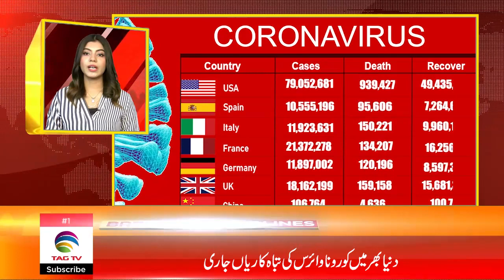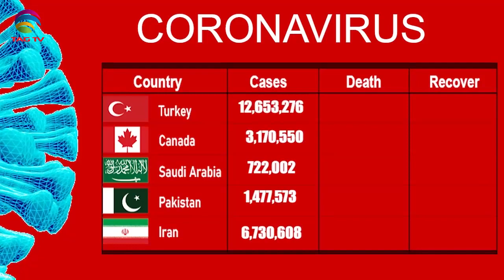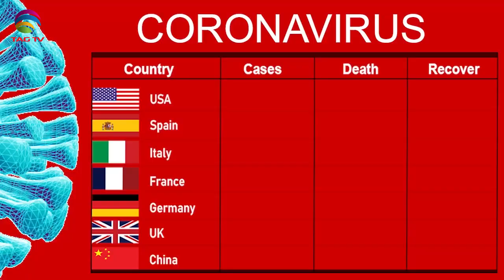International & Canadian News Bulletin in Hindi/Urdu - Feb 11, 2022